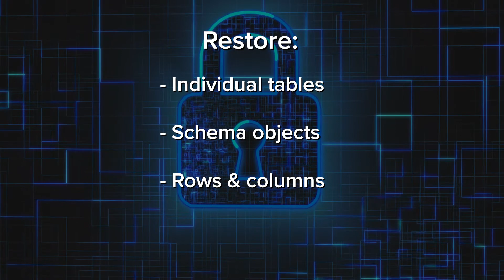LiteSpeed for SQL Server provides high-speed backup, compression and restore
Learn how you can dramatically improve all aspects of your SQL Server disaster recovery.